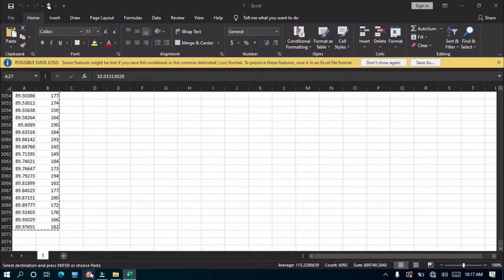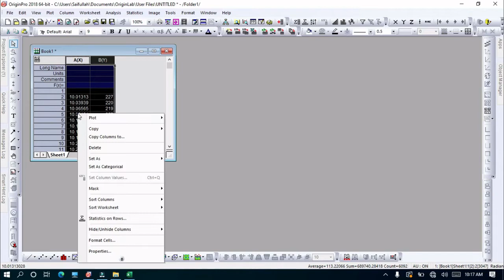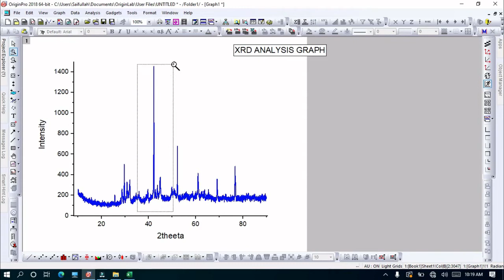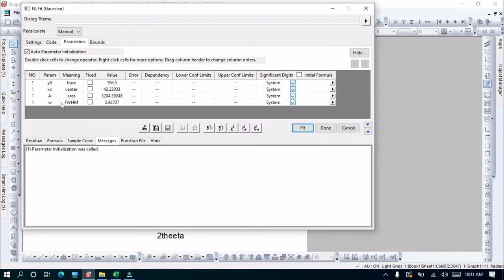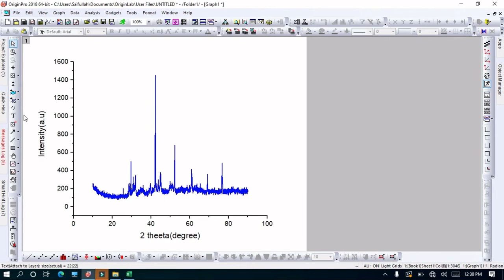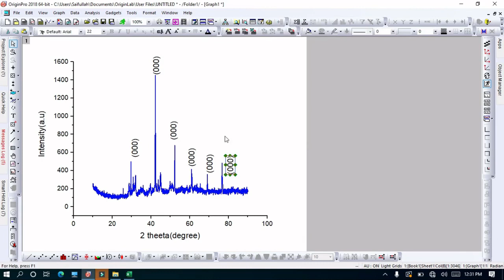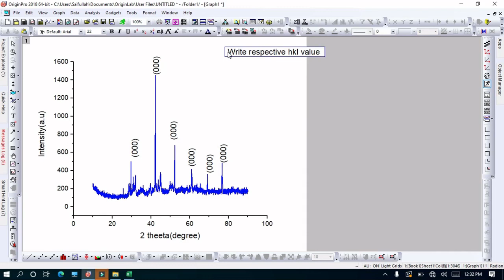XRD DATA PLOTING IN ORIGIN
In this video I will demonstrate how to plot XRD data in Origin. You will learn how to index peaks and how to find FWHM of the peaks. We will also show how to smooth the peaks.